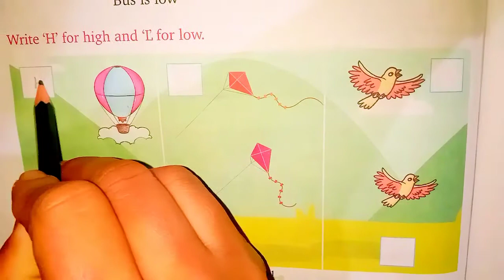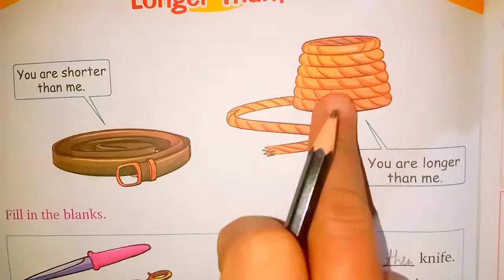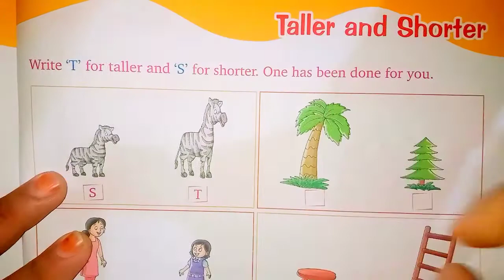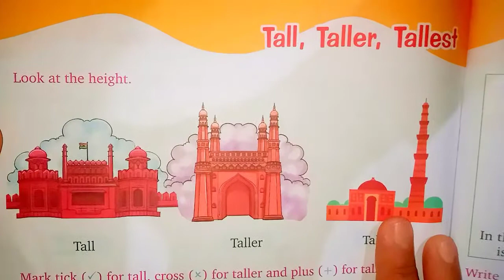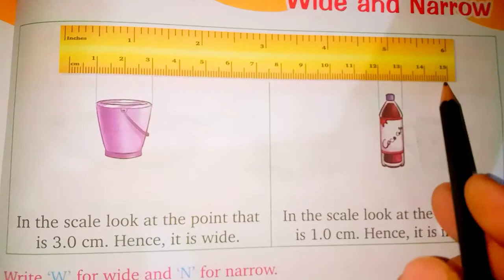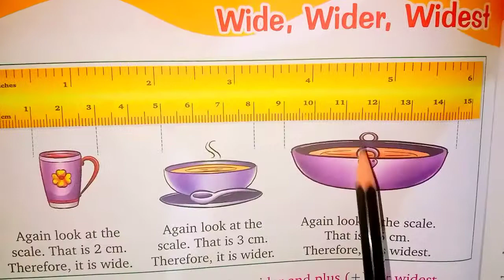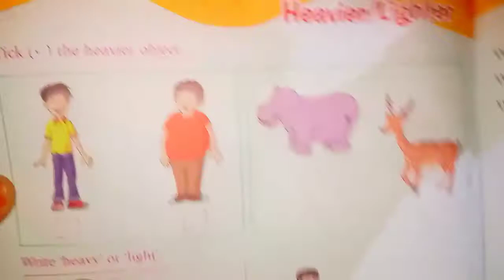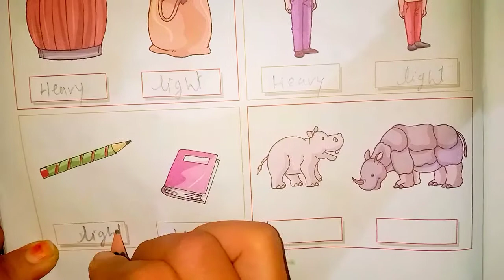Class 2nd Mathematics High and low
Class 2nd Mathematics High and low. Rainbow kids Educational series. A best way to learn for kids, students, boys, girls, children, male, female, parents, peoples of all age groups. A better way to learn in lock down situation.

कक्षा 2 का गणित उच्च और निम्न। इंद्रधनुष बच्चों की शैक्षिक श्रृंखला। बच्चों, छात्रों, लड़कों, लड़कियों, बच्चों, पुरुष, महिला, माता-पिता, सभी आयु वर्ग के लोगों के लिए सीखने का सबसे अच्छा तरीका। लॉक डाउन स्थिति में सीखने का एक बेहतर तरीका।

kaksha 2 ka ganit uchch aur nimn. indradhanush bachchon kee shaikshik shrrnkhala. bachchon, chhaatron, ladakon, ladakiyon, bachchon, purush, mahila, maata-pita, sabhee aayu varg ke logon ke lie seekhane ka sabase achchha tareeka. lok daun sthiti mein seekhane ka ek behatar tareeka.